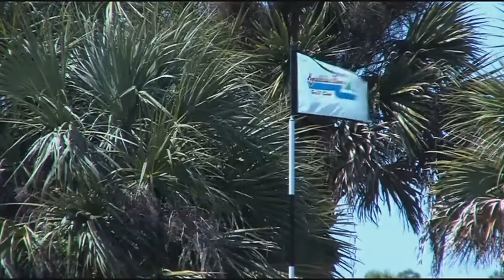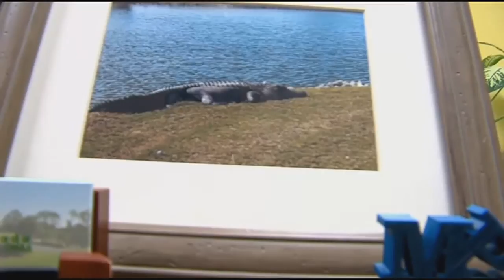Gator photo brings national attention to Myakka Pines Golf Club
Phone lines at the Myakka Pines Golf Club have been ringing off the hook since yesterday morning. That's around the time pictures of a beefed up alligator began racking up views on the club's Facebook page.